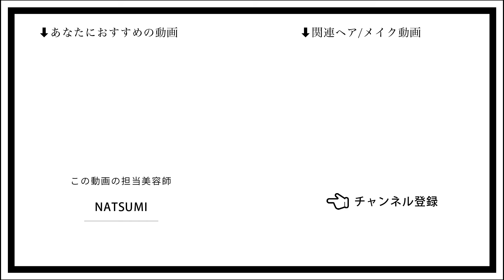【ロングヘア】ALBUM人気美容師によるセルフスタイリング！レイヤースタイルはワンカールで決まります！〖ALBUM〗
ゆるっとふんわりレイヤースタイリング❤️

【担当者】
Kano

【担当者】
NATSUMI

【担当者】
池上 七海

Instagramのフォロワー数43万人超！！（2024/3現在）

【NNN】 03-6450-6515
 東京都港区北青山3-12-1 オウル３F

ALBUM OFFICE
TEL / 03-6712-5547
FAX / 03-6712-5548